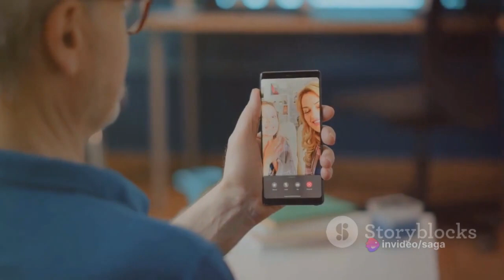🚀 Welcome to FredTech - Designing an Intelligent Computation Device Rural Communities" 🌟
🚀 Welcome to FredTech - Your Gateway to the Future of Technology! 🌟

Abstract:
This research presents a groundbreaking AI-enabled device designed to empower remote rural communities facing communication and logical reasoning challenges. The device acts as a virtual assistant, offering a means for individuals with limited literacy skills to effectively communicate and solve logic-based problems. Leveraging the capabilities of Artificial Intelligence (AI) and Neural Networks, this device bridges the existing gap between illiterate individuals and crucial tasks, such as understanding bank transactions, government announcements, and utilizing identification documents. This paper outlines the conceptual framework, technical design, and potential impact of the device, with a focus on usability, accessibility, and its potential to improve the lives of marginalized communities. Additionally, it highlights the device's significance in promoting inclusivity and empowerment by providing a culturally appropriate and user-friendly virtual assistant. Furthermore, the research demonstrates the device's capacity to unlock economic opportunities and foster social development, thereby facilitating active participation in local economies and improving access to essential services.

Introduction:
Remote rural communities around the world often face significant challenges when it comes to communication and logical reasoning. Limited access to education, language barriers, and the absence of user-friendly technologies create hurdles for residents in these areas, preventing them from participating fully in society and the local economy. This research introduces an innovative AI-enabled device that addresses these challenges by providing a virtual assistant tailored to the needs and abilities of rural, often illiterate, populations.

Technical Design and Implementation:
The AI-enabled device utilizes Recurrent Neural Networks (RNNs) to facilitate natural language understanding and generation. RNNs are particularly well-suited for sequential data, making them ideal for processing spoken language and textual information. The device employs speech recognition and generation capabilities to enable spoken interactions, as many residents in remote rural areas may have limited literacy skills.

The virtual assistant is designed to perform several key functions:

Communication: The device enables users to make phone calls, send voice messages, and access voice-based communication channels, fostering connections within and outside the community.
Information Access: Through voice commands, users can access information such as local news, government announcements, and weather forecasts, improving their access to vital updates.
Financial Literacy: The device assists users in understanding financial transactions, managing bank accounts, and ensuring transparent financial interactions.
Identification Support: It helps users navigate identification documents, ensuring they can access government services and benefits.
Logic-Based Problem Solving: The virtual assistant aids users in solving logic-based problems, enhancing their cognitive skills.
Impact and Significance:
This AI-enabled device holds significant promise in transforming the lives of remote rural communities. By improving communication and logical reasoning abilities, it contributes to increased inclusivity and empowerment. It offers residents the opportunity to participate more actively in local economies and access essential services, ultimately contributing to social development.

Conclusion:
The development and deployment of AI-enabled virtual assistants using RNNs have the potential to revolutionize the lives of individuals in remote rural communities. This research highlights the conceptual framework, technical design, and potential impact of such a device, underlining its significance in promoting inclusivity, empowerment, and economic opportunities. It represents a significant step toward bridging the gap between underserved populations and the benefits of AI and Neural Network technologies. Further research and pilot projects are needed to assess the device's effectiveness in real-world scenarios and to refine its features for maximum usability and impact.